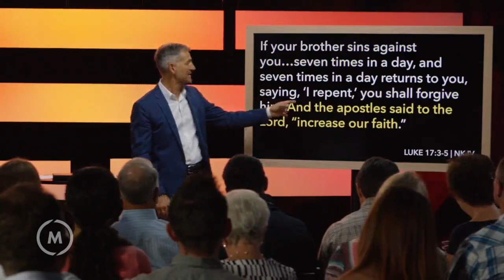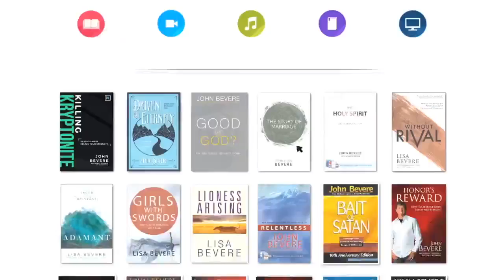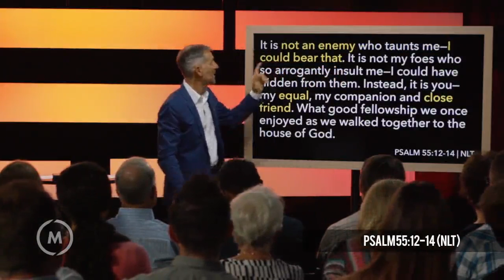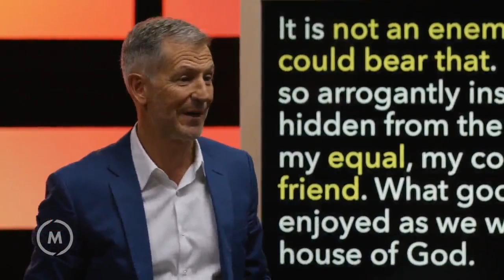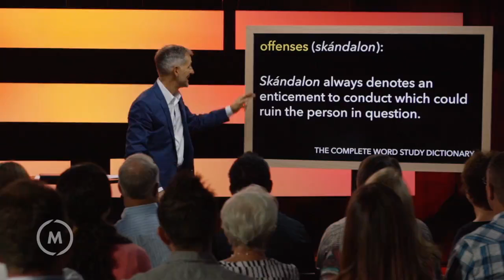01 Bait of Satan Television H 264